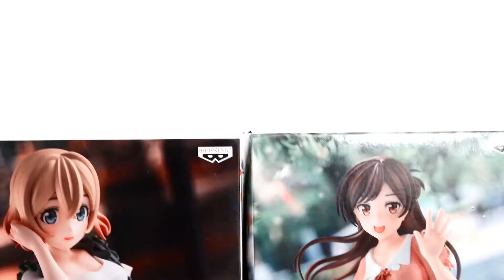Rent a girlfriend Mami nanami Mizuhara chizuru (彼女お借りします)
Unboxing Kanojo okarishimasu figures
Nanami Mami
Mizuhara Chizuru

Next upload:
Ruka Sarashina
Sumi Sakurasawa